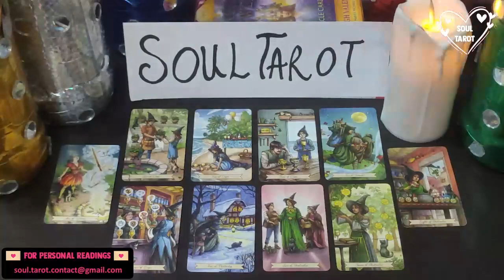AQUARIUS 💗 WHAT HAPPENED BOO?! A TOWER MOMENT HAS YOU QUESTIONING THIS LOVE.. OBSESSION IS PRESENT